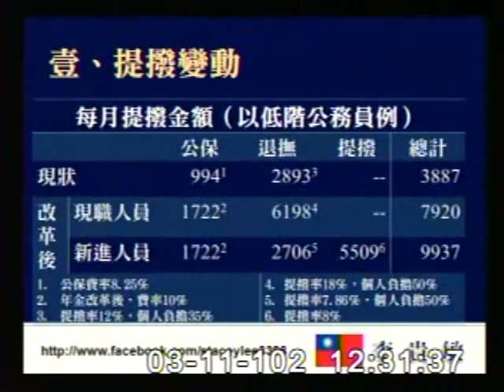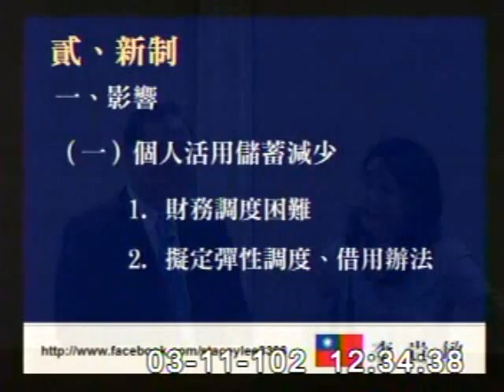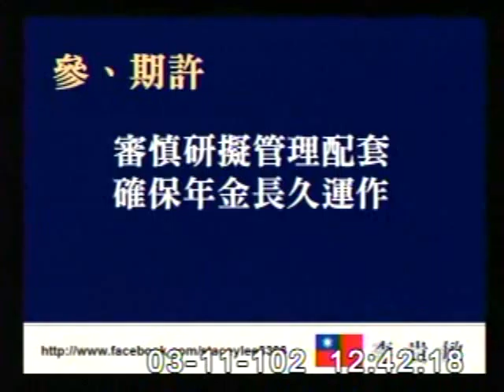2013-03-11 李貴敏 發言片段, 第8屆第3會期司法及法制委員會第2次全體委員會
會議簡介: 立法院第8屆第3會期司法及法制委員會第2次全體委員會議邀請考試院秘書長、考選部部長、銓敘部部長及公務

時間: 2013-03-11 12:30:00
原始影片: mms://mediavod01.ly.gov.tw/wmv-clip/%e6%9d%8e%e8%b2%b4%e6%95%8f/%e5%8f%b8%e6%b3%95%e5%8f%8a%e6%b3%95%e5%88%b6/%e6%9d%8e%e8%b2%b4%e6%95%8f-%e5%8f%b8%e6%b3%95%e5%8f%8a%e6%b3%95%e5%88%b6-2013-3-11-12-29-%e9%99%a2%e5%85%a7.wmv